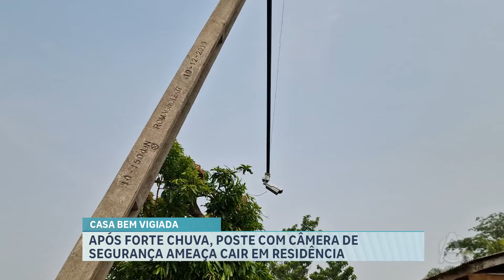Após forte chuva, poste com câmera de segurança ameaça cair em residência